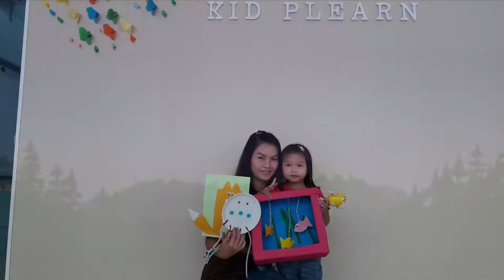Fish Aquarium @ KIDPLEARN SCHOOL